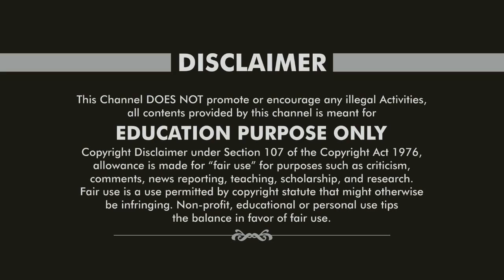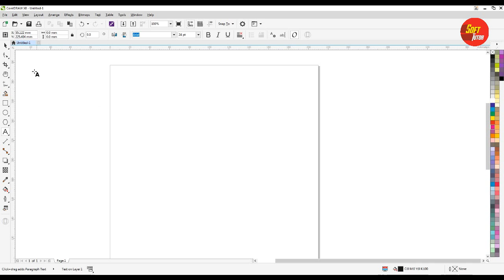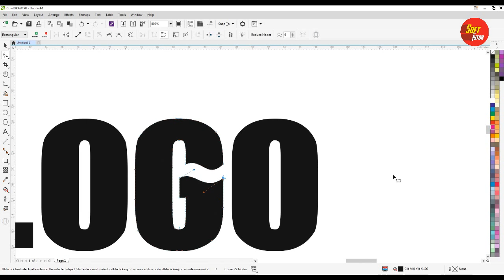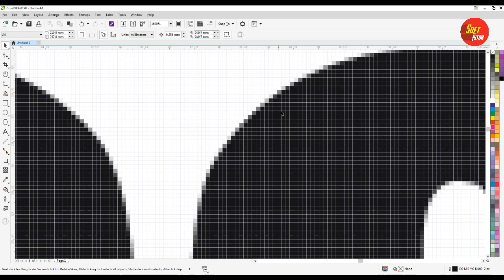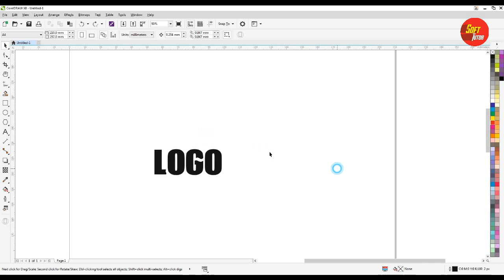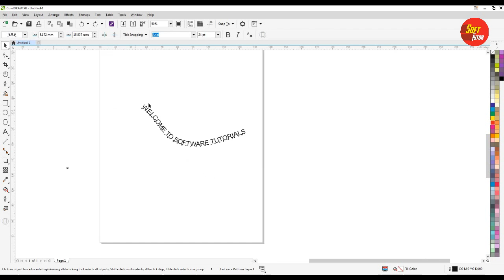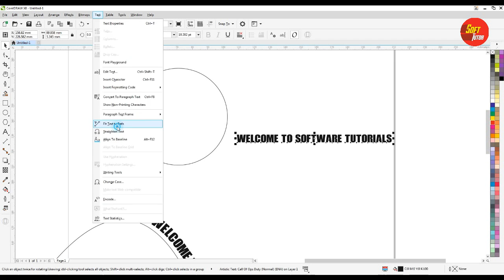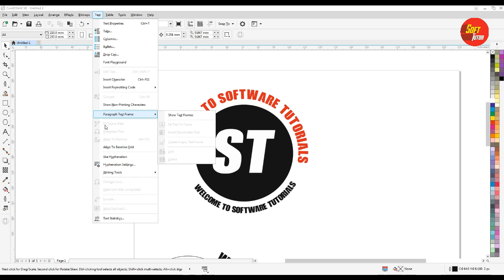How to use Fit Text to path _ Corel Draw in Tamil Tutorial / Soff Tutor